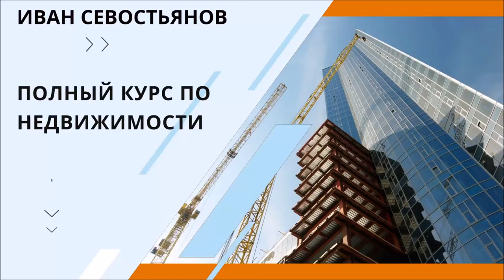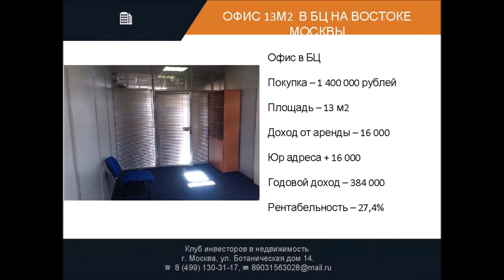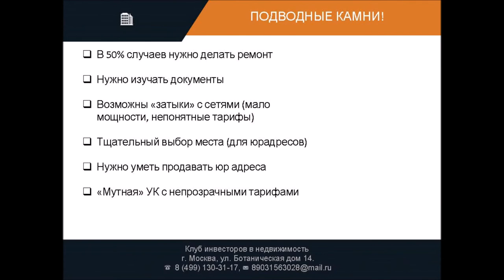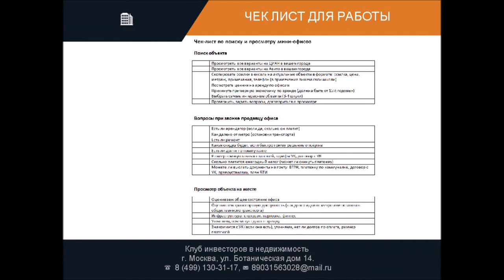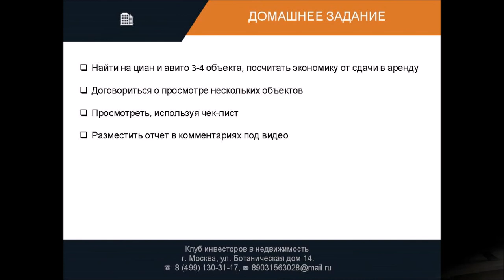5 урок МИНИ ИНВЕСТИРОВАНИЕ небольшие офисы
Полный курс по инвестированию в недвижимость от Ивана Севостьянова

Урок #5
МИНИ ИНВЕСТИРОВАНИЕ
небольшие офисы

Содержание:
1. МИНИ - ОФИСЫ
2. КЕЙС - ОФИС 13М2 НА АВИАМОТОРНОЙ
3. КЕЙС - ОФИС 13М2  В БЦ НА ВОСТОКЕ МОСКВЫ
4. НА ЧТО ОБРАЩАТЬ ВНИМАНИЕ!
5. ПОДВОДНЫЕ КАМНИ!
6. ЮРИДИЧЕСКИЕ АДРЕСА
7. ЧЕК ЛИСТ ДЛЯ РАБОТЫ
8. ВЫВОДЫ
9. ДОМАШНЕЕ ЗАДАНИЕ

Пишите вопросы в комментариях под роликом
Я отвечу на все ваши вопросы